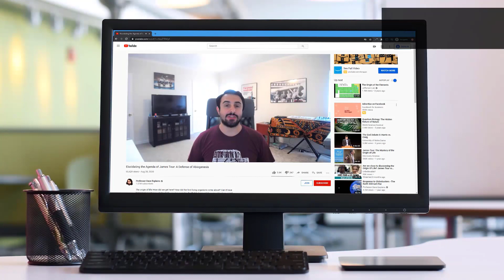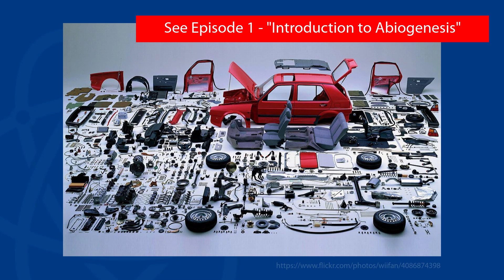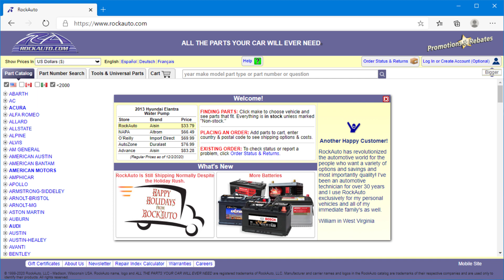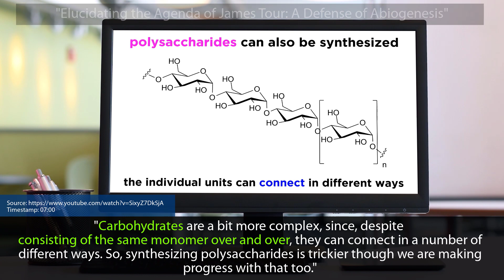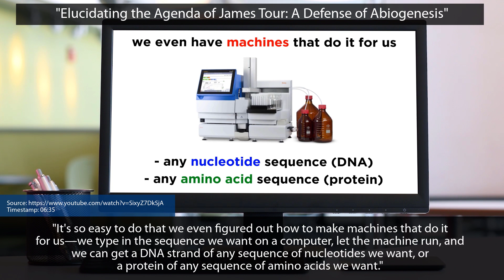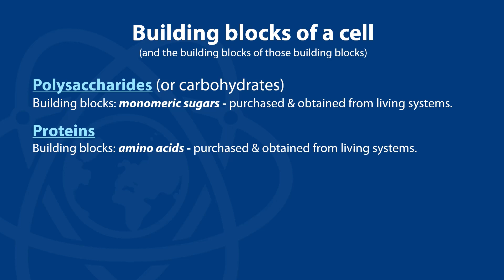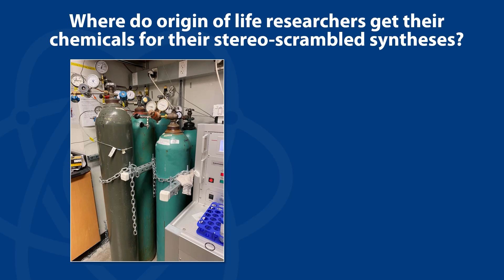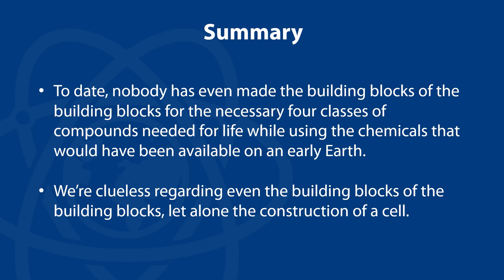Episode 6/13: The Building Blocks of Building Blocks // A Course on Abiogenesis by Dr. James Tour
In this episode, Dr. James Tour pauses and goes back to the basics, in a most literal sense. The matter at hand is not merely synthesizing the four classes of compounds needed for life – polysaccharides/carbohydrates, proteins, nucleic acids, and lipids – but rather their respective building blocks – monomeric sugars; amino acids; nucleotides; and fatty acids and glycerol. When restricted to prebiotic chemicals and methods, and with no store from which to purchase these building blocks while remembering homochirality, is biomolecular synthesis easy?

Video Index:
00:00 - Introduction
00:39 - Reasons & Intent of this Abiogenesis Series
03:25 - Car Parts' Building Blocks
07:16 - "Easy" Misconception Regarding Building Block Syntheses
11:56 - Cellular Building Blocks & their origin
14:01 - Convenience vs Prebiotic Rocks & Atmosphere
15:59 - Summary and What's Next

Links in this Series | Addressing Abiogenesis & Common Misconceptions

Link to the cited video ("Elucidating the Agenda of James Tour: A Defense of Abiogenesis") can be found in the video description of Episode 0 - "Reasons for this Series"

Bauxite, Aluminium Hydroxide, Polished Slice, Kalgoorlie WA
Author: John Harrison

Copper Ore
Author: S. Rae

Iron Ore
Author: James St. John

Crude Oil
Author: Glasbruch2007

The passionate thumbnail for this video uses a still frame image taken from Dr. Tour's video on Flash Graphene when he says "any" in the phrase "any carbon source" at 0:12

If you found this helpful and a blessing to you or learned something new, please share and give this a like or thumbs up.

WeChat - @drjamestour